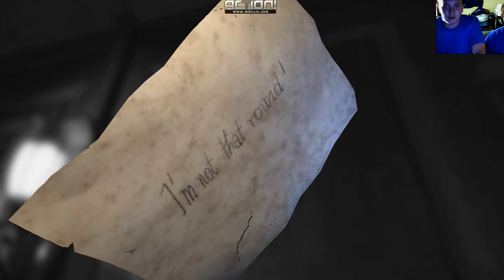Layers Of Fear Part 3/Aaron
First game ever from the gaming crew! Hopefully we'll have many more to come, and hopefully you guys will like our content. We will eventually play console games and League of Legends if this becomes something big. Thanks for taking the time to watch and read this.
Layers of Fear: Check it out for yourself:
created by Bloober Team. We own nothing of this game.